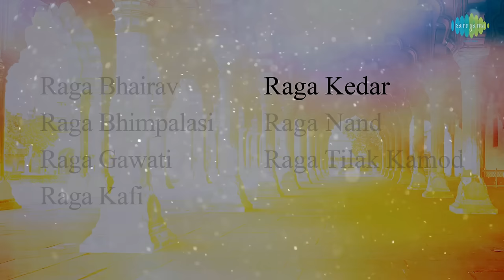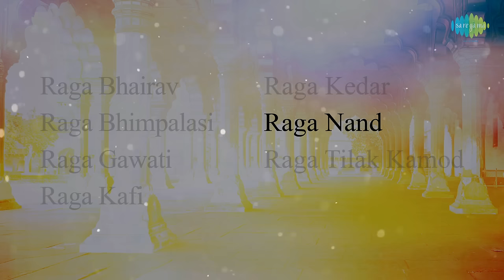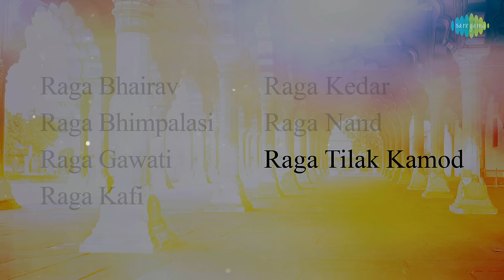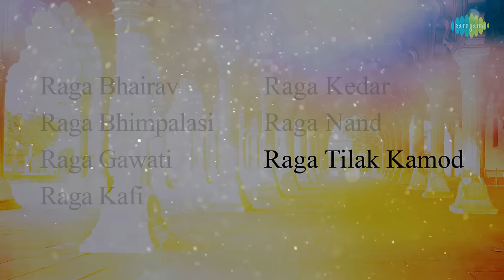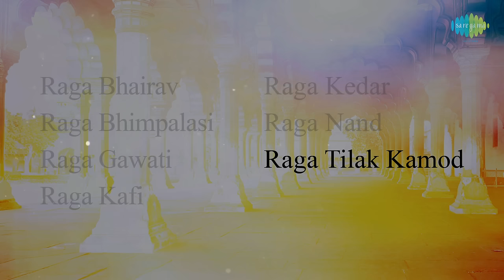Seven Ragas - Ronu Majumdar | Audio Jukebox | Classical Instrumental | HD Tracks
Seven Ragas - Ronu Majumdar

Ranendra Majumdar, popularly known as Ronu Majumdar began playing the flute under the guidance of his father Dr. Bhanu Majumdar. Ronu Majumdar is firmly rooted in the Maihar gharana which has also given shape to sturdy musical oaks like Pt. Ravi Shankar and Ustad Ali Akbar Khan. The uniqueness of his bansuri is that it transports one to a zone where divinity reigns supreme and produces a balmy effect thereby taking us on a spiritual journey. From composing music for Bolywood and Hollywood, Ronuji is a major innovator of new age fusion music.
This album has the choicest of Ragas played on flute by the maestro.

Track Details ::

00:07 - Raga Bhairav
10:33 - Raga Bhimpalasi
23:36 - Raga Gawati
34:28 - Raga Kafi
41:54 - Raga Kedar
53:21 - Raga Nand
01:02:55 - Raga Tilak Kamod

LABEL :: Saregama